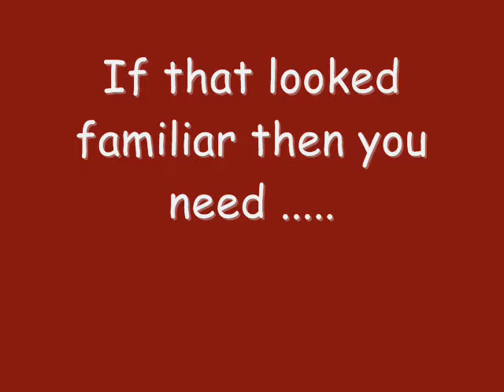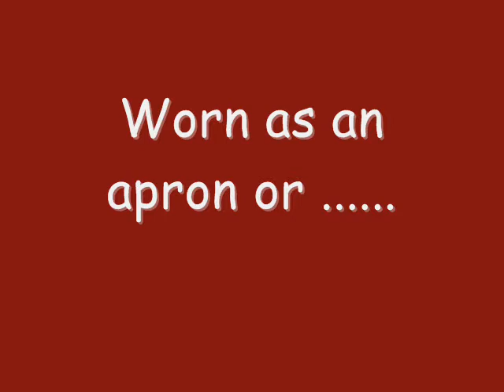dogs apron video_0004.wmv